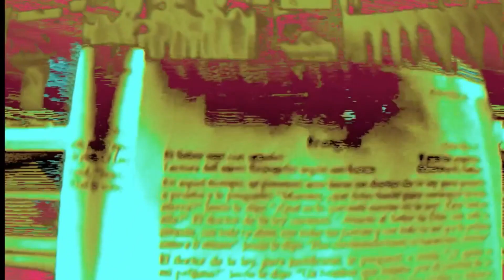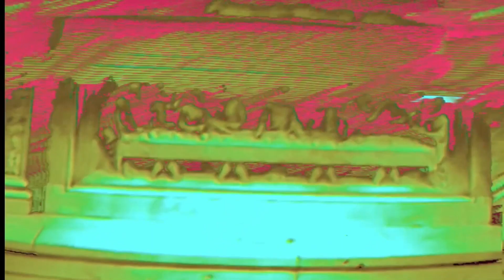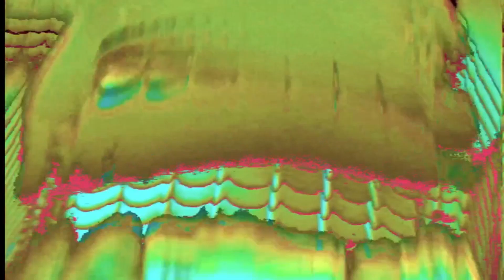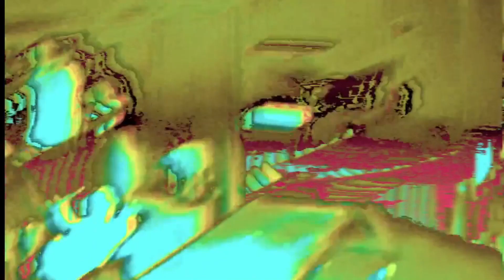After Tomorrow | Current 93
Crooked Crosses For The Nodding God